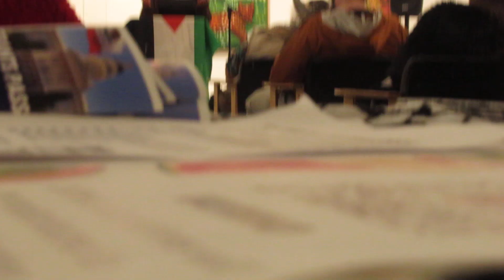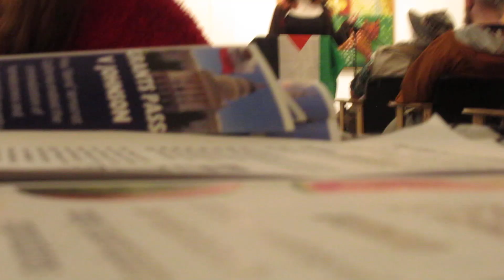Japneet Otober 15, 2024 MVI 8441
SF SU students for Gaza at the Medicine for Nightmares